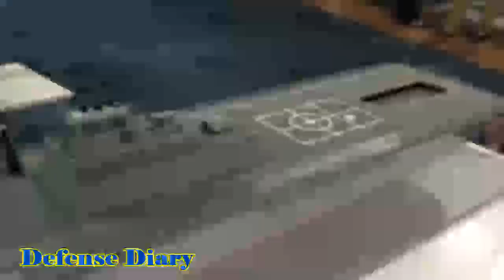China shows off magnetic propulsion engine for ultra silent subs, ships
The Ministry of National Defense of the People's Republic of China this week reported the first successful test of a magnetohydrodynamic drive that could let ships and submarines sneak around almost totally silently.

The system, built by the imaginatively named state-owned China Shipbuilding Industry Corporation, was apparently fired up for its first test on a naval vessel at 11am on October 18, and the vessel reached "the designated speed" for the tests.

Magnetohydrodynamic drives aren't new: they have been tested for decades, but were largely abandoned for being too slow and power hungry. The devices work by electrifying water and then using powerful magnetic fields to propel themselves.

In 1992, the Japanese built a working magnetohydrodynamic drive into a test ship, the Yamato 1, however, it was judged too inefficient to be practical. The ship used liquid helium-cooled superconductors to get up to speeds of 15KPH (9MPH) and later prototypes couldn't beat that speed.

Because no moving parts are involved, the system is pretty much silent running but for the sound of water. As a result, it could be perfect for stealthy submarines or naval ships doing secretive work. The Chinese government claims the hardware has already been patented and further testing will be carried out before it is deployed.

If this is all true, the drive will be sad news for the US Navy, which for years has been claiming superiority in silent submarine technology. A practical magnetohydrodynamic drive from the Chinese could change all that. So, what's next? Fleets of sonar drones hunting for...

Here's a video of the science in action
china,china navy,chinese pla navy,pla navy ship,People's Republic of China,magnetohydrodynamic,submarine,pla navy submarine,China Shipbuilding Industr,naval vessel,chinese naval vessel,magnetohydrodynamic drive,test ship,helium-cooled superconductors,naval ships,US Navy,submarine technology,sonar drones

In india various types of languages are spoken but our national language id Hindi but here are lots of people in south india. north east who can't speak or under stand hindi but they can understand english language so finally we decided to make video in both language so that each and every person can understand and can be informed about defence news on youtube  .our videos are related to global defence  news . we try to update defence news as soon as possible without any editing but we never say its 100% true but try to get it from verified sources . Jai Hind